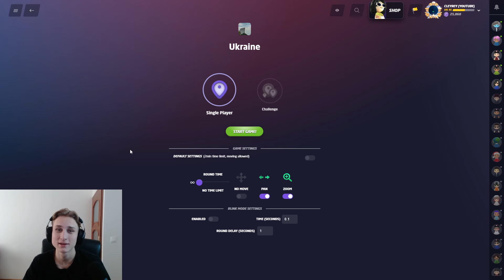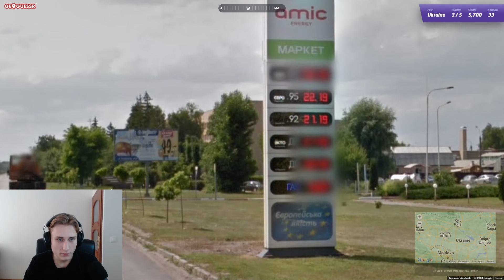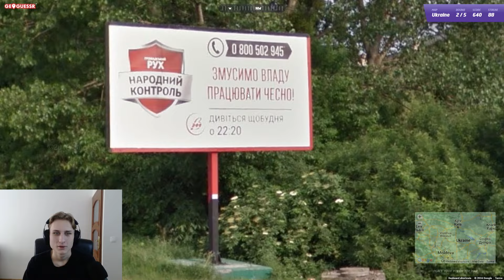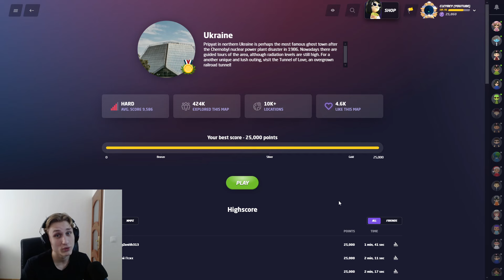Вгадую Локації УКРАЇНИ По Фото В GeoGuessr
Всім привіт! Вирішив перевірити свої геогессерівські знання по Україні. Граємо режими без руху - фактично вгадуємо локації по кущах. Це надзвичайно важко, але я тренуюсь і з кожним днем стаю дедалі професійнішим. Челендж дійсно складний, бо інколи я і гадки не мав де ми знаходимося. Подивившись відос, дайте знати у коментарях, чи змогли би ви відгадати ці локації? Приємного перегляду!
Тег автора в GeoGuessr: CLEYREY